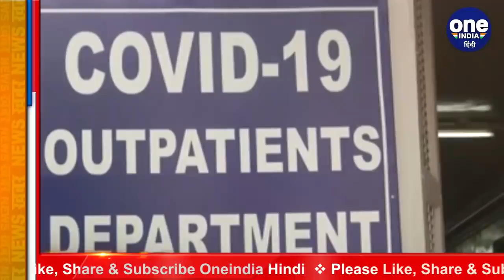Coronavirus : MP Cabinet Minister Corona Positive,Bhopal के अस्पताल में भर्ती | वनइंडिया हिंदी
Corona virus cases are constantly increasing in the country as well as in Madhya Pradesh ... Now a cabinet minister of Shivraj government has also been hit by corona infection. Late Wednesday night, the cabinet minister's corona test report positive. He has been admitted to a hospital in Bhopal after the cabinet minister's corona test report came positive, according to information he has no symptoms of corona virus infection, but still his report Has come positive

देश के साथ ही मध्य प्रदेश में भी कोरोना वायरस के मामले लगातार बढ़ते जा रहे हैं..अब शिवराज सरकार के एक कैबिनेट मंत्री भी कोरोना संक्रमण की चपेट में आ गए हैं. बुधवार देर रात कैबिनेट मंत्री की कोरोना जांच रिपोर्ट पॉजिटिव आई. कैबिनेट मंत्री की कोरोना टेस्ट रिपोर्ट पॉजिटिव आने के बाद उन्हें भोपाल स्थित अस्पताल में भर्ती कराया गया है, जानकारी के मुताबिक उनमें कोरोना वायरस संक्रमण के कोई लक्षण नहीं है, लेकिन फिर भी उनकी रिपोर्ट पॉजिटिव आई है।